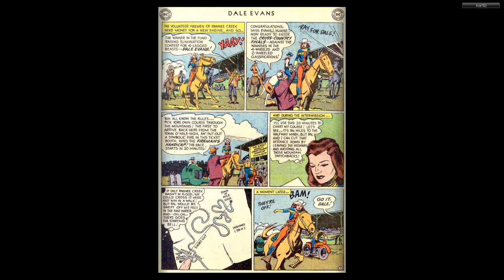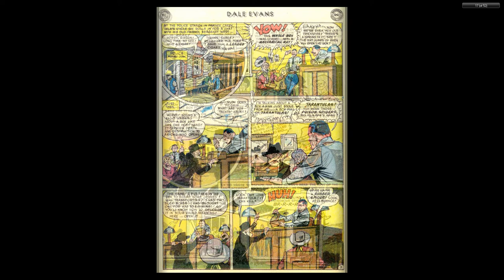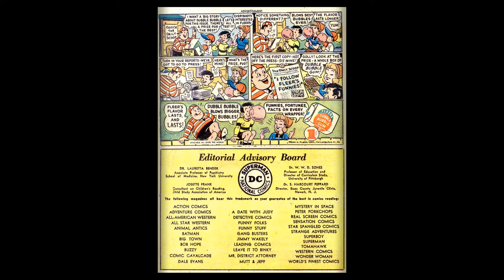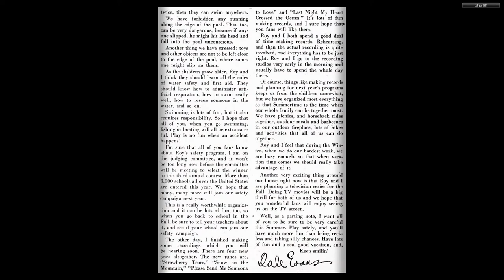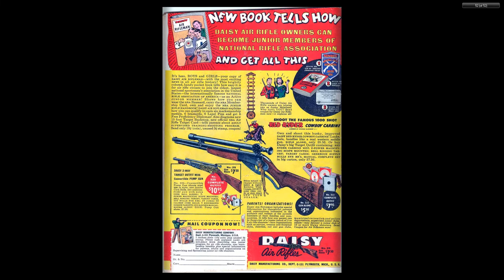Dale Evans Comics #19